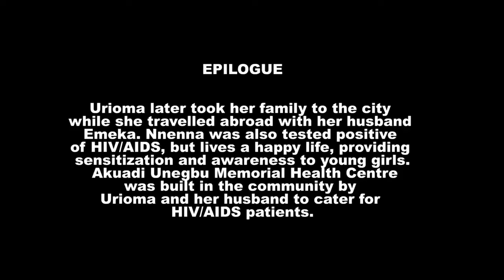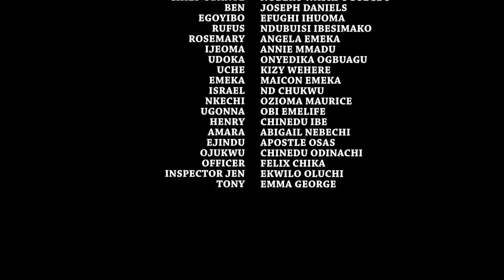If Every Young Girl Wil Hustle Lyk Dis 2 Sisters Sat Went 2 D City 2 Bring Their Family Out Of Debt